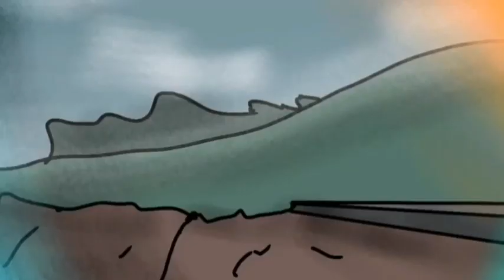Triangle V/S Monkey(ft.Divine Music)/ENDGAME Song-lyrics[REMASTERED]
@Blunt Brothers Producition
                     AND
             @Divine Music
all just I did only editing.Go to there channel and sppourt them by SUBSCRIBEING

(this vedio is made for entertainment) (PLEASE DO NOT TAKE IT SERIOUSLY)

LINKS OF THE ORIGINAL VEDIOS

                      AND